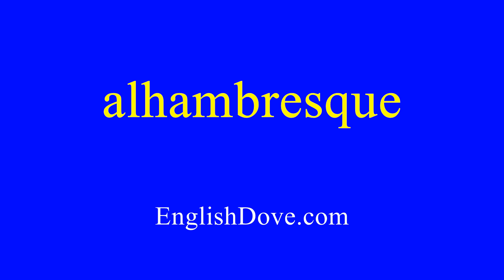How to pronounce alhambresque in American English.